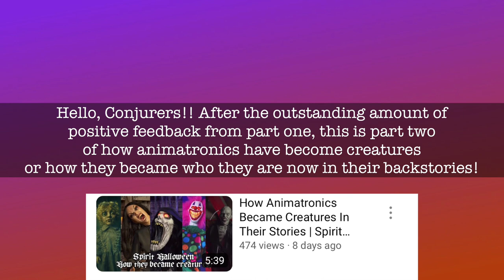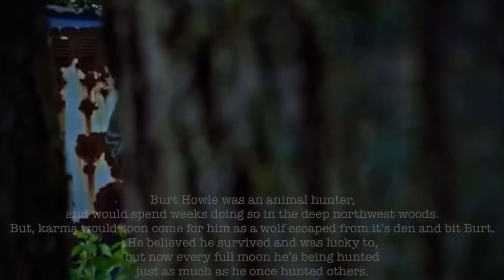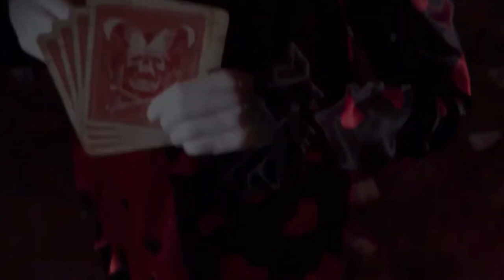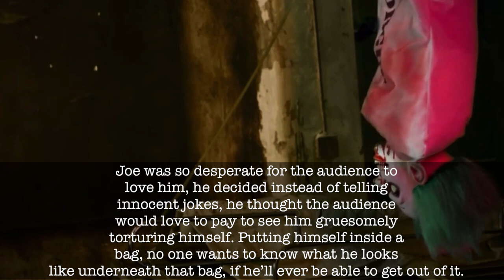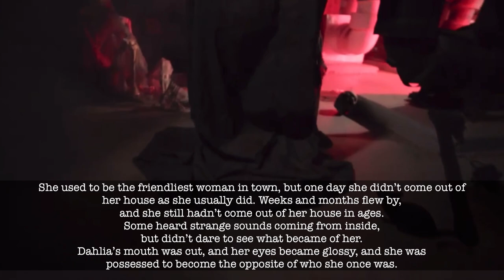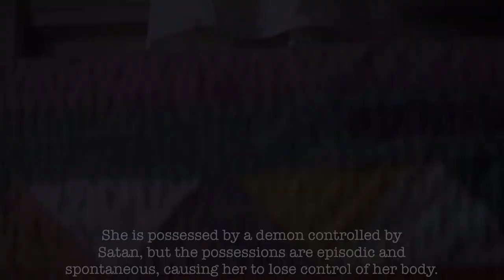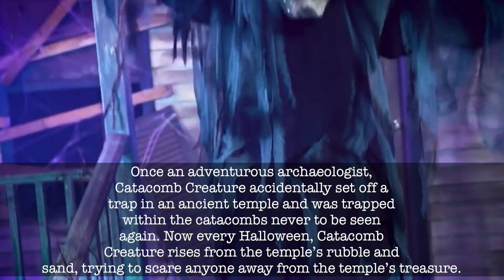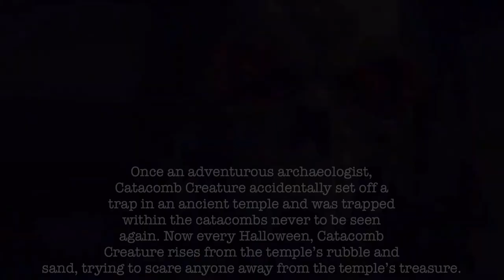How Animatronics Became Creatures In Their Stories (Part II) | Conjure Maven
Hello, Conjurers! In today's video, I'm going to be sharing the backstories of animatronics from Spirit Halloween and how they became creatures in their backstories, this is the second part of two, so if you want to see part one first it's linked below! 🎃

There are plenty more animatronics that I could include, so if you'd like a part three, please let me know!! Thanks for all of your lovely support on the last video!

Links 🎃